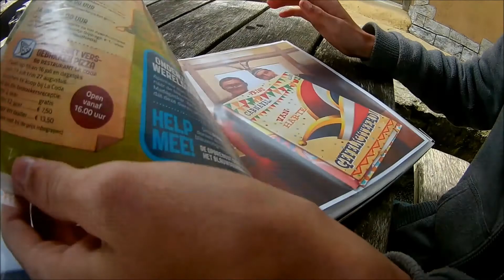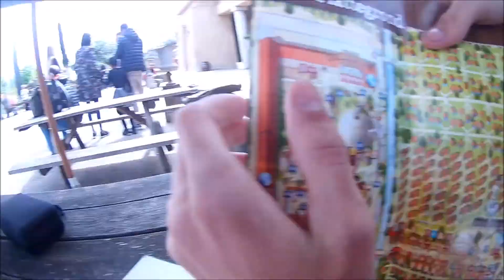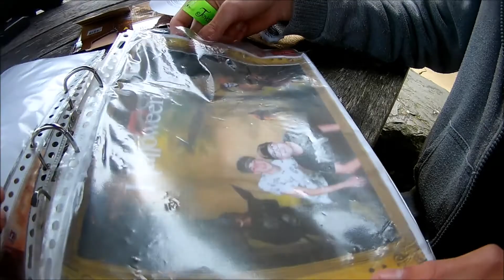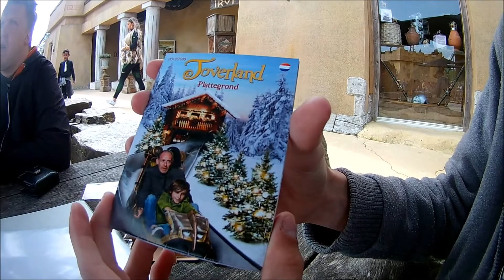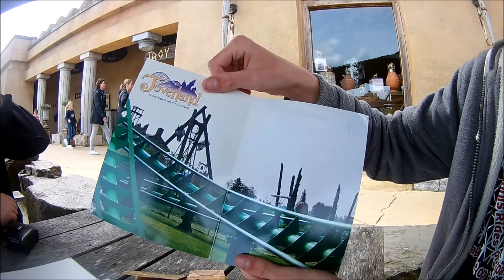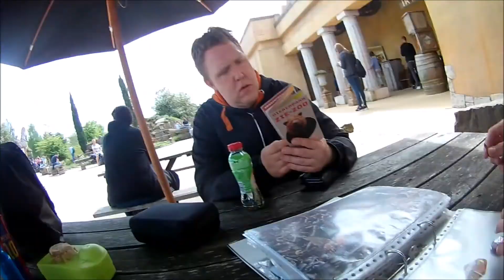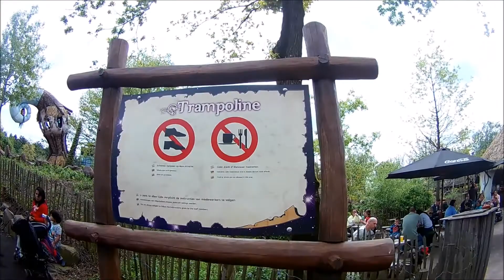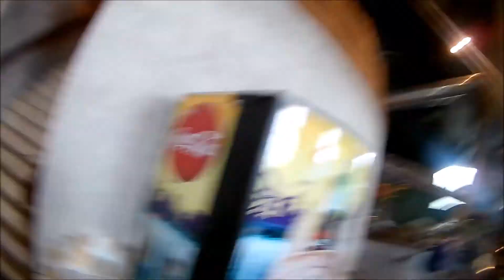toverland avalon en speeltuinen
hey daar zijn we weer bij nieuwe video op dennisrides pretpark met vandaag heerlijk gezellig dagje toverland door speeltuinen en heel mooi stukje pretparken boek van Erik waar alle mooie momenten verzameld zijn vind je video leuk klik dan op duimpje omhoog en abonneer voor meer video's op dennisrides pretpark